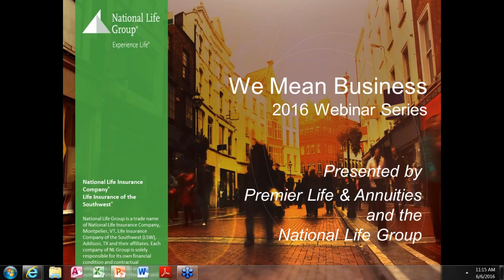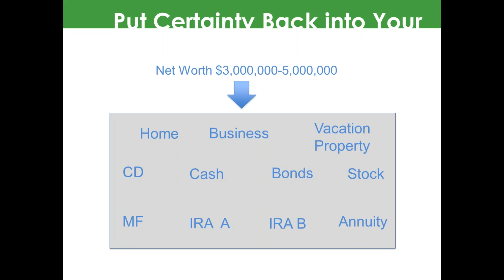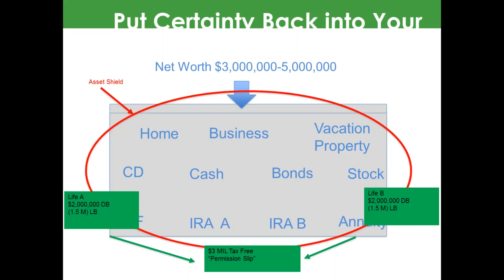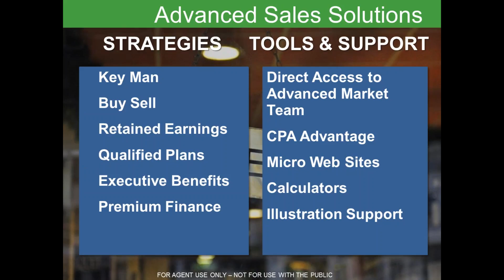Establishing the Y Factor Products = Solutions - 06/06/2016